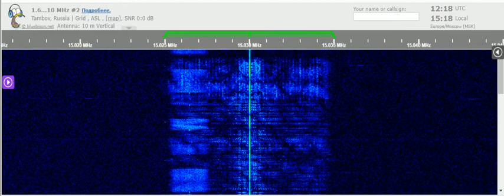18 02 2022 All India Radio in Swahili to EaAf 1217 on 15030 Bengaluru